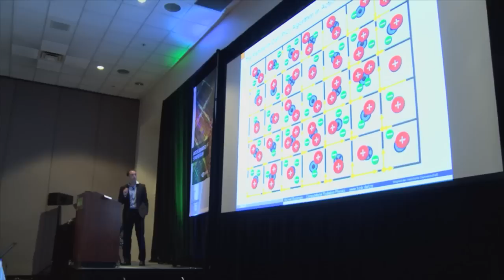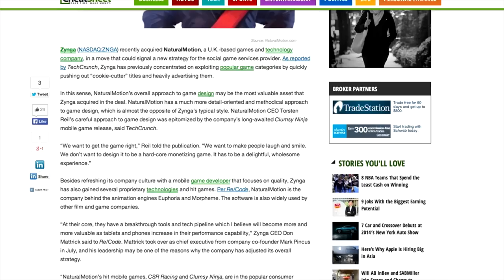Emerging Companies Summit at GTC 2014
Learn about NVIDIA's sixth annual Emerging Companies Summit, a showcase for startups from around the world that are using GPU technology to transform industries. This year NVIDIA is giving away more than $500,000 in cash and prizes to the most promising companies, which will be presenting and exhibiting throughout the summit. ECS takes place March 26, at the San Jose Convention Center, as part of GTC.